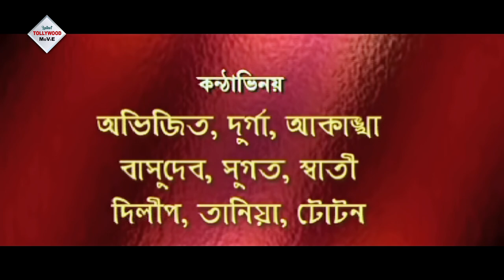NAAG PANCHAMI | SOUTH DUB MOVIE | BENGALI ACTION MOVIE | Soundaraya | Sai Kumar | TOLLYWOOD MOVIES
Tollywood Movies Present Bengali full movie " NAAG_PANCHAMI", "নাগ_পঞ্চমী" which was released in the year 2011, Directed by: Saiprakash, starring : Soundaraya, Sai_Kumar, Prema, Charulata, Just watch the movie which will take you at the edge of the seat . . . . DO NOT MISS . . .

Movie Credits :

Film.      :    NAAG PANCHAMI (নাগ পঞ্চমী)

Director : Saiprakash

Starring : Soundaraya,Sai Kumar,prema,Charulata,

Music Director(s) : SINGRAI SOREN

Release : 2011